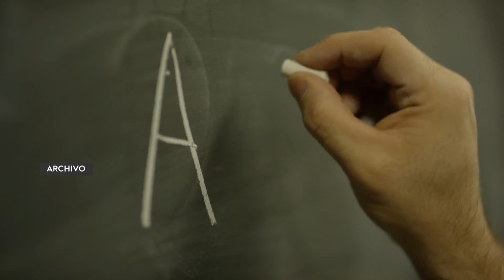Congreso busca aprobar iniciativa que declara el “Día Nacional Contra el Acoso Escolar”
Diputados del Congreso de la República buscan aprobar con la iniciativa que declara un día en mayo, de cada año, el “Día Nacional Contra el Acoso Escolar”